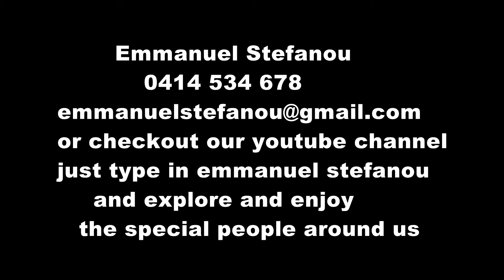Auto Italia 2021 Queanbeyan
If you can't understand why Australians are passionate about their Italian cars or their Music or their Cannoli's checkout what happened in Queanbeyan. They came from as far away as Melbourne and Queensland to show off their pride and glory. My new little GoPro video camera rose to the occasion and captured the magic and passion of the day.
Bravo, Bellissimo, Molta Bene!
to all concerned